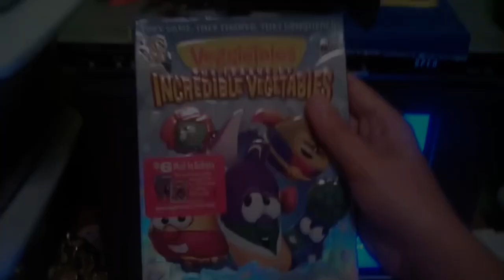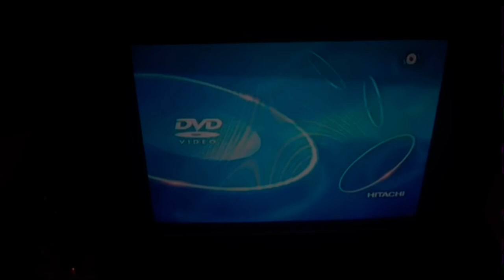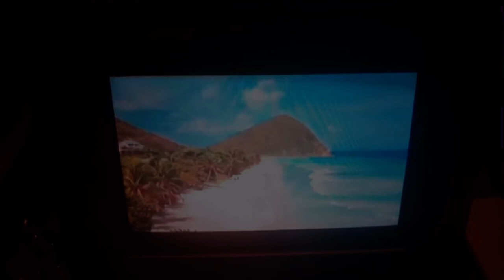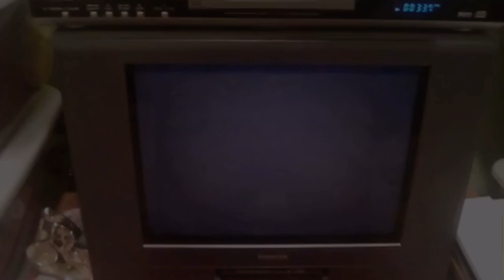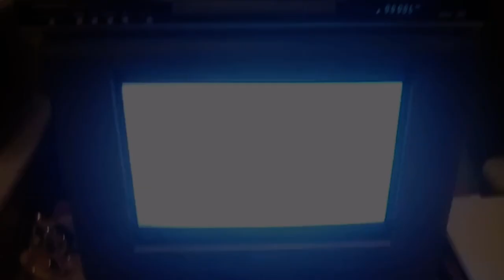Opening to VeggieTales The League of Incredible Vegetables (2012 DVD)